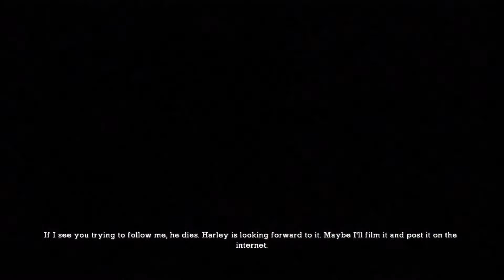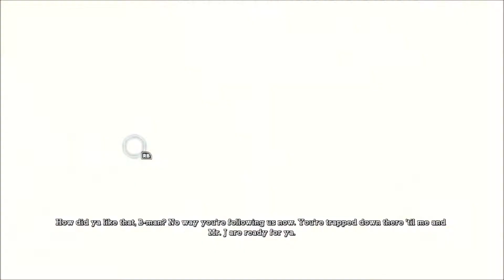Batman: Arkham Asylum Episode 2 : HeHe Gas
The joker has already busted out the trademark toxin and some weird mutant thing